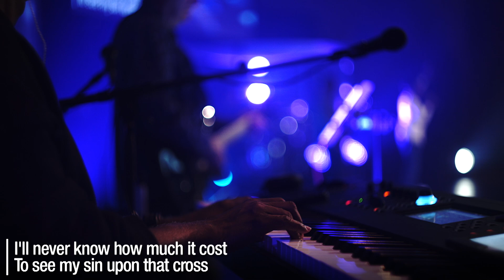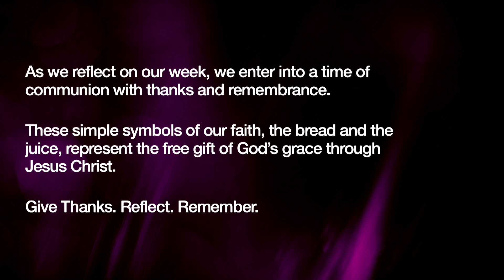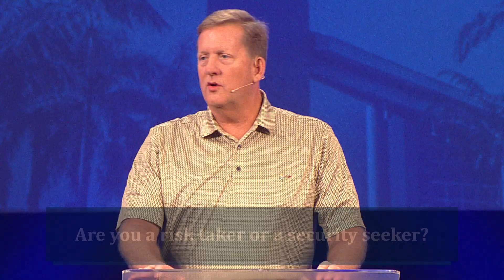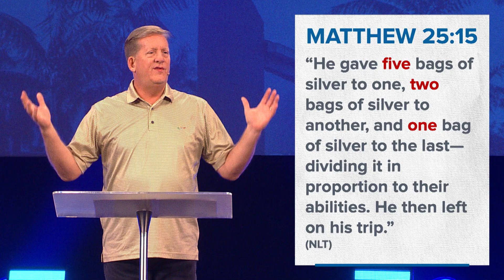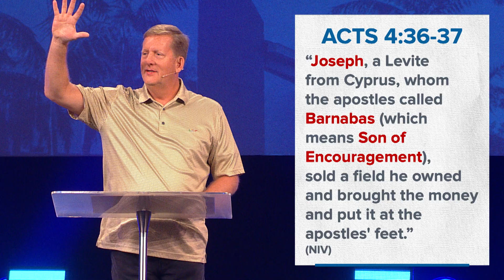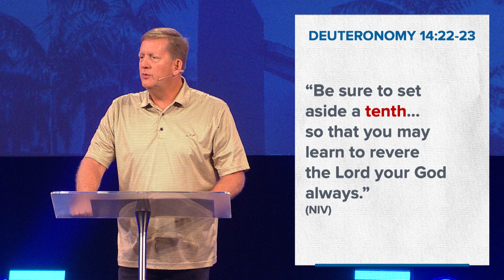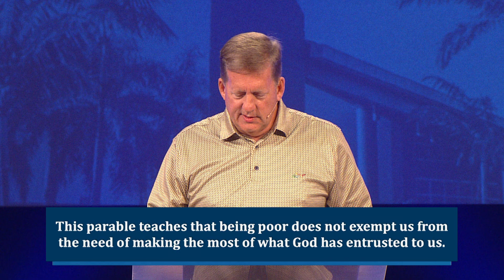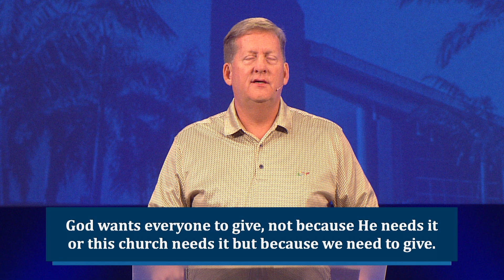Worship Service 11/17/24